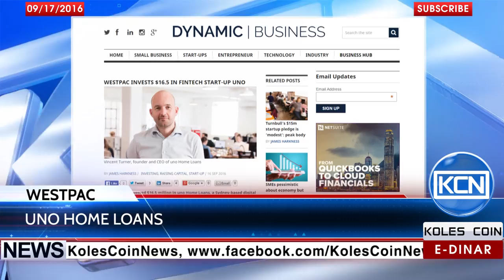KCN News: Uno Home Loans has received $16,5 million from Westpac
Westpac Banking Corporation, an Australian bank and financial-services provider, member of Australia&#39;s &quot;big four&quot; banks, has invested $16.5 million in uno Home Loans, a Sydney-based digital mortgage service. According to the Dynamicbusiness.com.au, service will provide direct visible control to the loan process for customers.
BTC: 1JdRXQuqicwSyn61cd9jyXzAk2QUfu4KEW
EDR: koles-tv